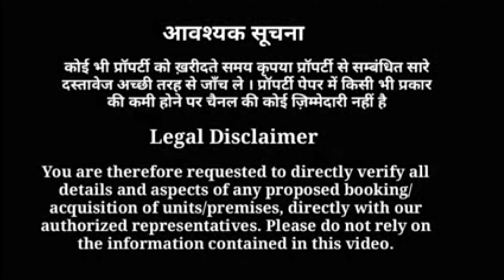जमीन की कीमत में मकान || बहुत ही कम दाम में मिल रहा है यह 50 गज का मकान co. 7599014749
Single Story House | Low Budget Independent House | 50 गज में बना है | घर भी अपना छत भी अपनी

Address- NH 91 Lal Kuan Reliance Petrol Pump Panchkula III Gautam Buddh Nagar UP